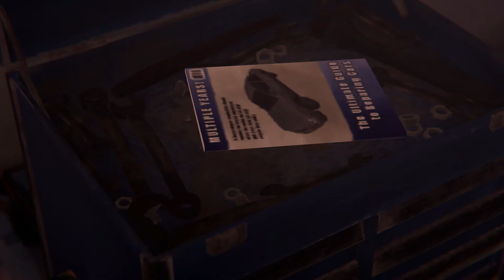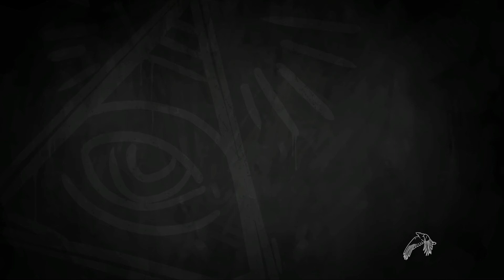LIFE IS STRANGE: BEFORE THE STORM - CAP. 15 l MALA IDEA